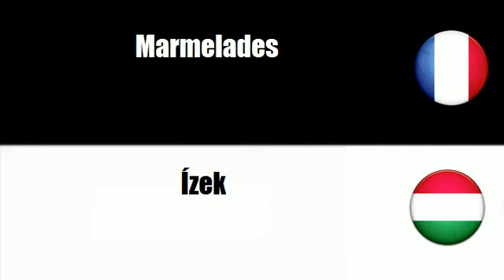TRADUCTION = HONGROIS = FRANCAIS = Ízek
frenchwithvincent TRADUCTION = HONGROIS = FRANCAIS = Ízek